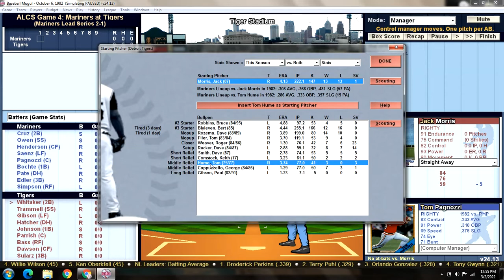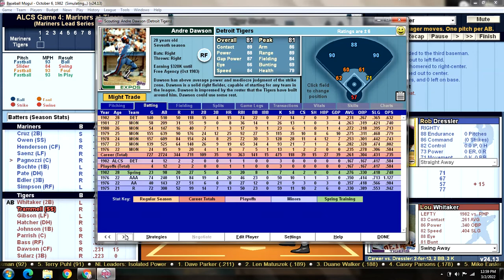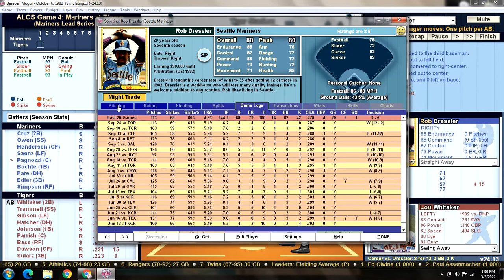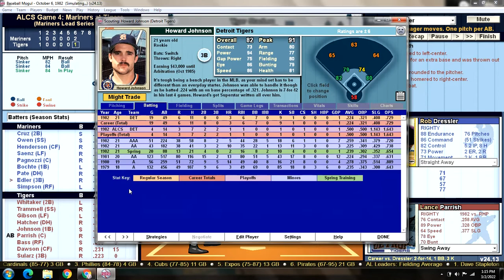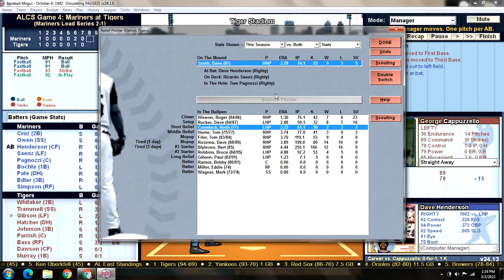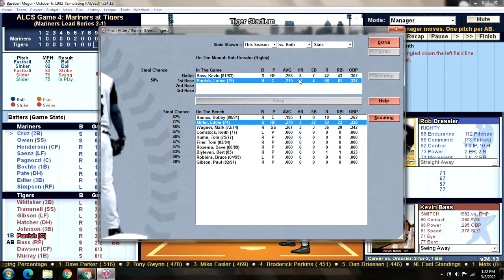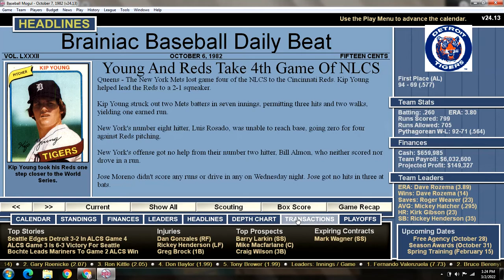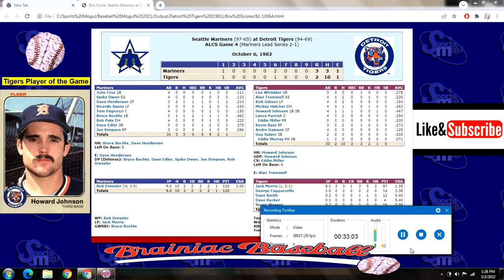ALCS Game 4 - 1982 Detroit Tigers Season Replay v Seattle Mariners @ Tiger Stadium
SEA (2-1): Rob Dressler (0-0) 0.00 v DET (1-2): Jack Morris (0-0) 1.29
MARINERS:                                TIGERS:
1) Julio Cruz 2B                        1) Lou Whitaker 2B
2) Spike Owen SS                     2) Alan Trammell SS
3) Dave Henderson CF            3) Kirk Gibson LF
4) Ricardo Saenz LF                4) Mickey Hatcher DH
5) Tom Pagnozzi C                  5) Howard Johnson 1B
6) Bruce Bochte 1B                 6) Lance Parrish C
7) Bob Pate DH                        7) Kevin Bass RF
8) Dave Edler 3B                      8) Andre Dawson CF
9) Joe Simpson RF                  9) Guy Sularz 3B